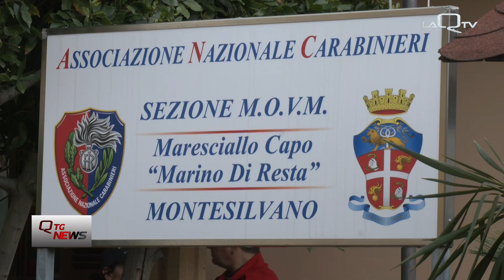Montesilvano, bici elettriche a servizio dei cittadini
Il comune di Montesilvano rafforza il servizio di sicurezza a beneficio dei cittadini con bici elettriche donate all’associazione nazionale carabinieri. In questo modo l’attività di volontariato andrà a supportare l’operato di carabinieri e polizia locale